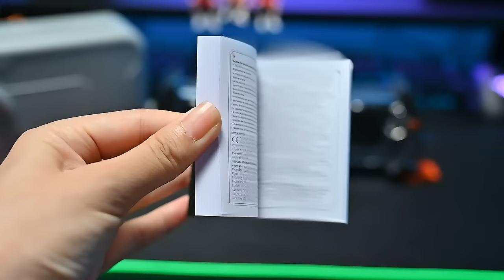Main functions of Times gate